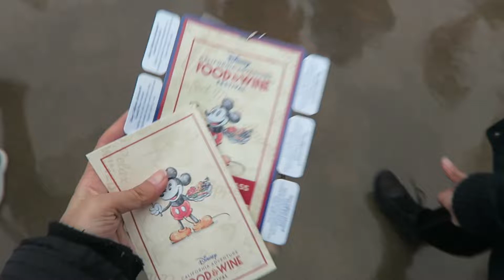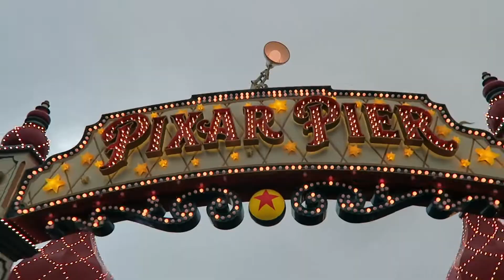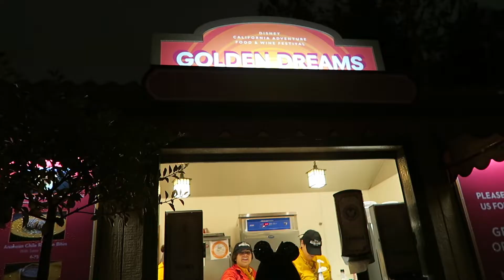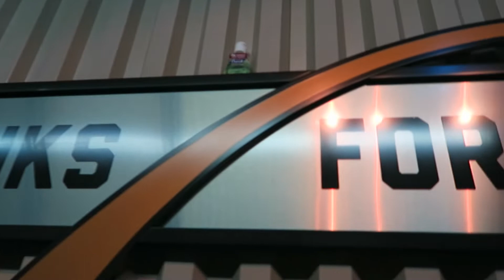Trying Disney's Food & Wine Festival 2019 (Vegetarian Edition) | vlog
trying disney's california adventure food and wine festival foods and riding ride and playing in the parks.

2 different days combined to one. I still have a coupe left but it will probably be used on something I tried in this video.

10/10 reccoment all these items. I know there is some that are vegetarian/vegan that I didn't try but I've seen reviews on them and err body said they aight so I didn't bother to try.

ahh just realized the thumbnail said 2016 and i thought the 6 was a 9 because i get dyslexic sometimes so my bad

Hi I'm Randi. I have videos from vlogs, to random stuff, I don't know. I do whatever I feel like. :)